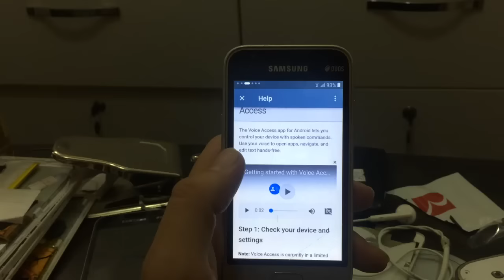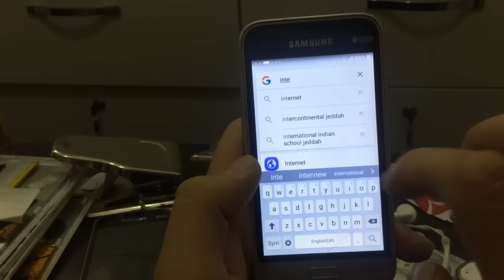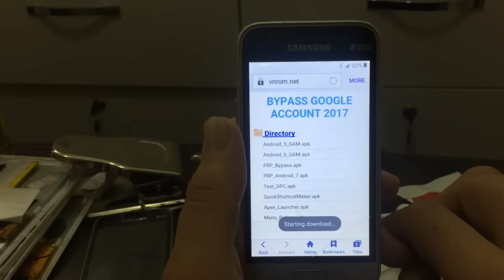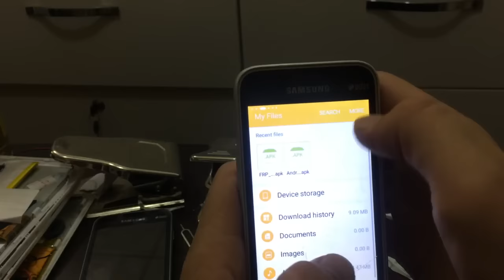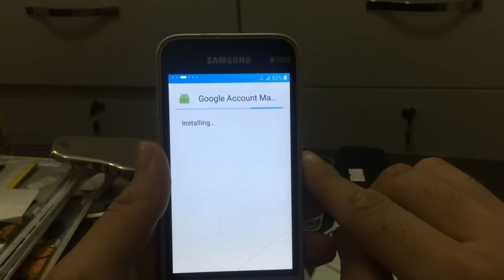J1 mini prime google frp 100% solution with talk back sep 2017 part 2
J1 mini prime google frp 100% solution with talk back sep 2017 part 1
Easy way frp no otg no computer no SIM card